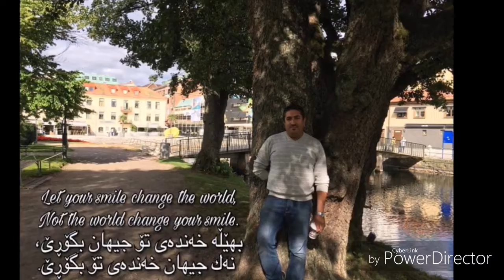تۆ هێندە دووری لە من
ئالان قەرەداغی